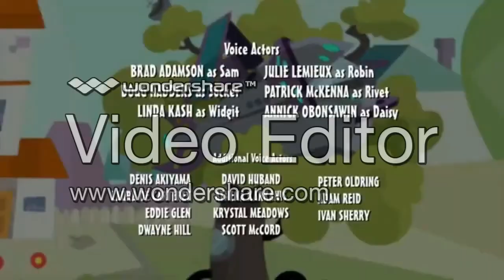Mike Television Split Screen Credits (Dec 21 2020)